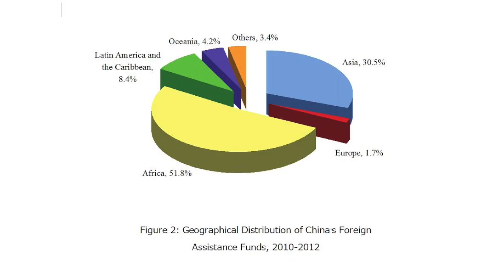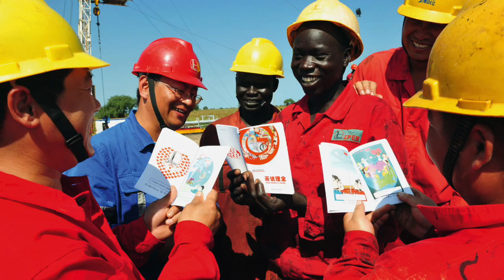OMN: Weekly Amharic News, November 22, 2014